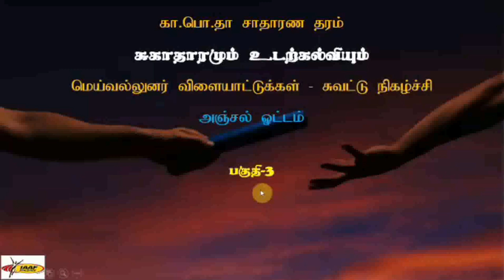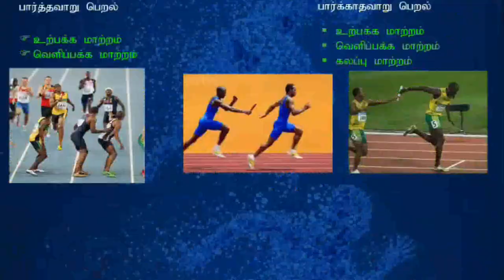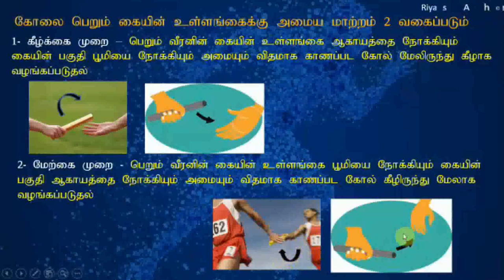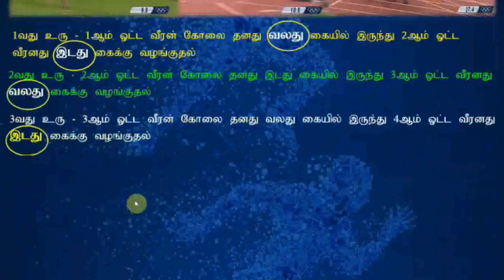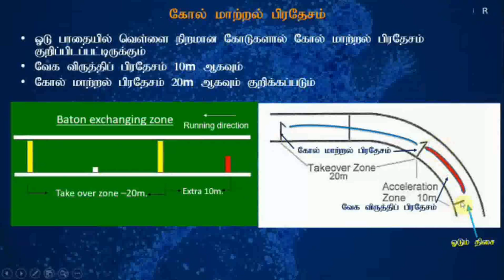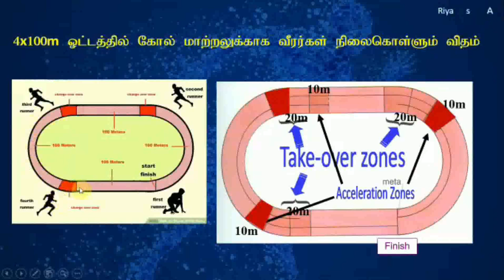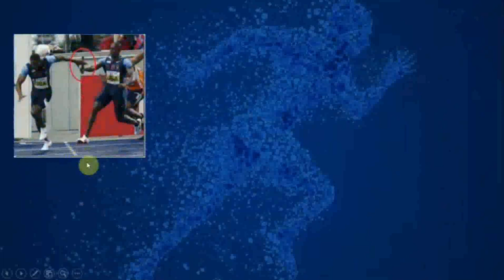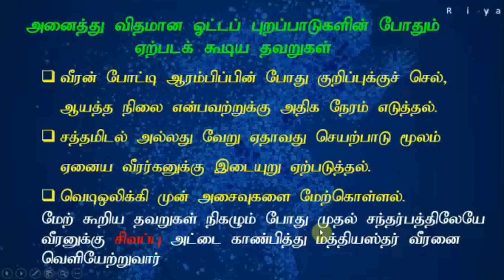GCE O/L Sports Athletics]Part-3[மெய்வல்லுனர் விளையாட்டுக்கள்-அஞ்சல் ஓட்டம்